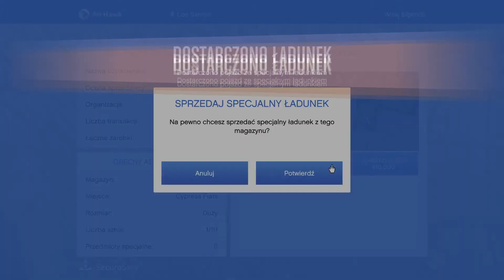Zadania dnia: Wziąć udział podaj bombę, Sprzedać paczkę, Namierzyć paczkę - GTA online26/31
✅Mój nick na PlayStation 4 - BulgarinLBD✅

📳Siema z tej strony DuWixMe Na kanale pokazuje streamy odcinki rożne gry lub akcje ciekawe możesz zostawić łapkę Gore subskrypcje z dzwonkiem o tam na dole po prawej stronie żeby być na bieżąco📳

 💵 WPŁACAJCIE ZŁOTÓWKI 💵

Zadania dnia:
- Wziąć udział w podaj bombę
- Sprzedać specjalny Ładunek
- Namierzyć specjalny Ładunek

📀Przydatne Linki do moich SocialMedia📀

🎮Moja ekipa w GTA 5 Online (PS4)🎮